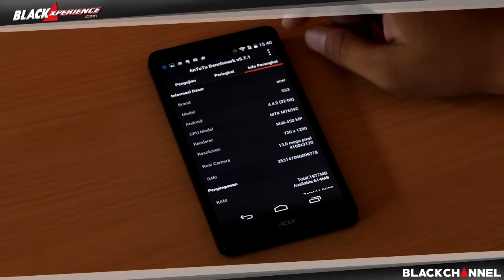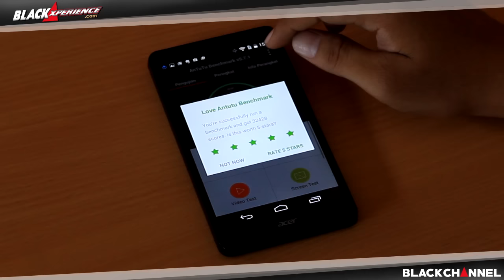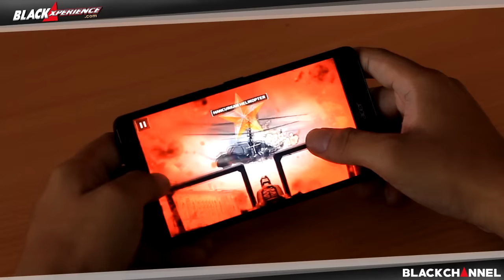Liquid X1, Jagoan Multimedia Andalan Acer di Kelas Atas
Liquid X1 pada dasarnya dapat disebut phablet karena memiliki layar besar berukuran 5.7" di bagian depan terlapisi kaca pelindung Corning Gorilla Glass 3. Klik untuk detail